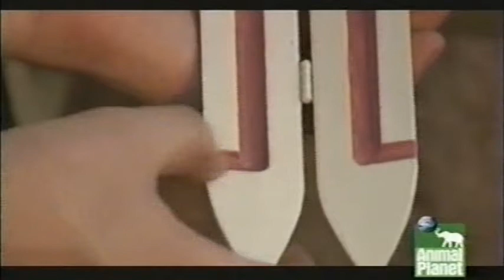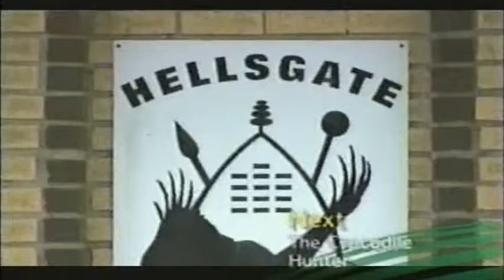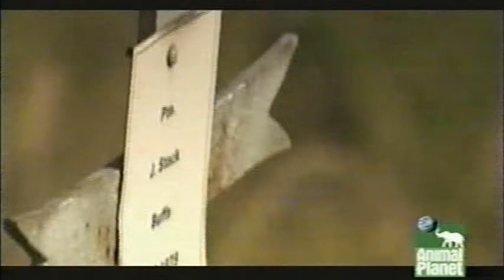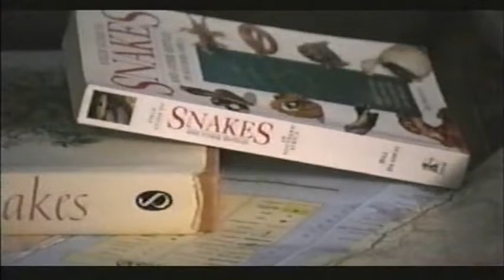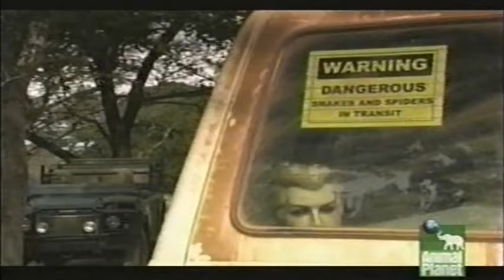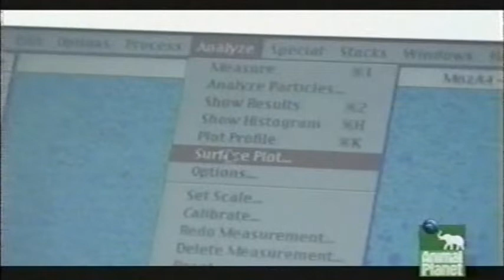O'Shea's Big Adventure S4E2 Spitting Cobra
O'Shea's Big Adventure
A.K.A. O'Shea's Dangerous Reptiles
S4E2 Spitting Cobra
Please let me know If you have episodes of O'Shea's Big Adventure that you would like to share!

Understanding how spitting cobras expel venom could help in the production of life-saving antidote. Enter Mark O'Shea, the willing venom collector.